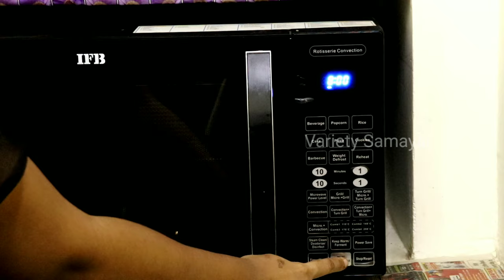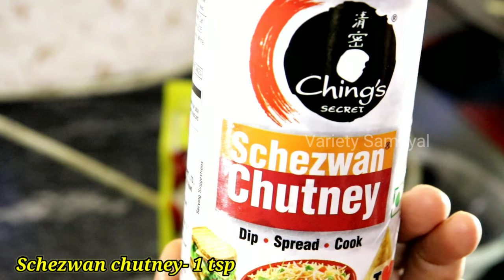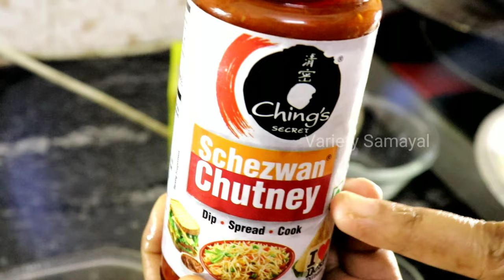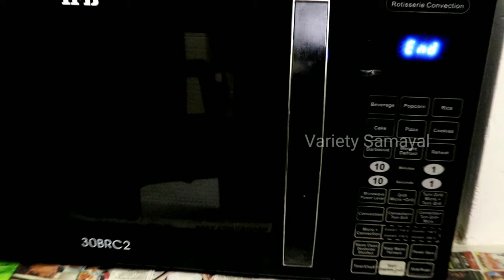Macaroni pasta recipe in microwave | Pasta in microwave tasty | ifb microwave recipes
Variety samayal / Macaroni pasta recipe in microwave / pasta in microwave tasty / ifb microwave recipes

Macaroni pasta cooked in microwave within 10 mins. It cooked perfectly, delicious and super tasty. This recipe is simple very helpful for bachelor's and hostel students. I made this pasta with tomato ketup, schezwan chutney. Today i used wheat macaroni pasta good for health.

Macaroni indrigents:

Macaroni pasta- 1 cup
Oil- 1tsp
Beans chopped- 1/4 cup
Carrot chopped- 1/4 cup
Butter- 1 tsp
Schezwan chutney- 1 tsp

Microwave setting:

Boil pasta- micro power level p-high100
For 8 mins
Cook pasta- micro power level p-high 100
For 3 mins

Ifb microwave chicken tandoori recipe: Chicken Tandoori Recipe in Gas stove / Grill Chicken in IFB microwave / IFB microwave Recipes

Butter cookies in ifb microwave: Butter Cookies Recipe in Microwave / Evening Tea Time Snacks / Cookies Recipe at Home